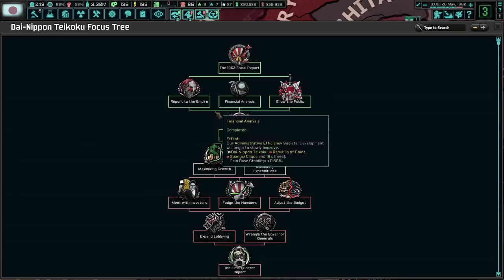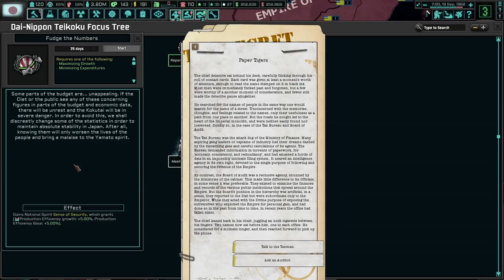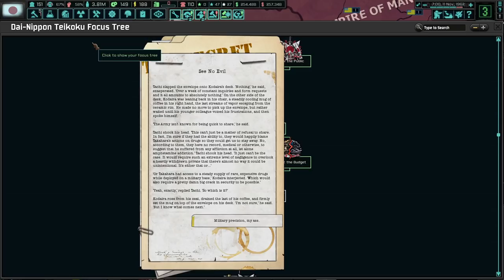The Japanese Economy Is 100% Perfect! TNO: Last Days Of Europe (Toolbox Theory Update), Japan #1